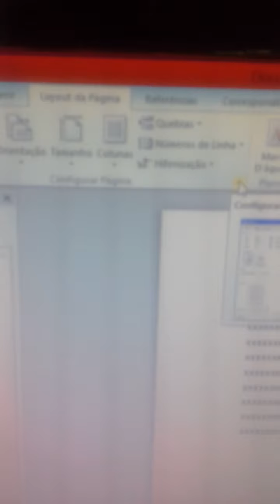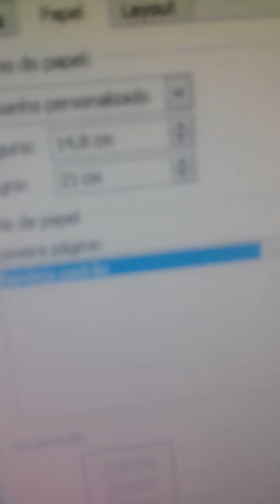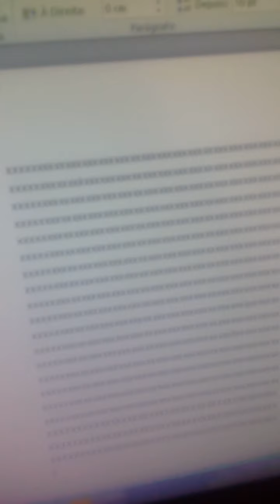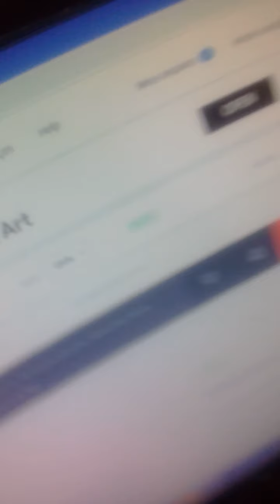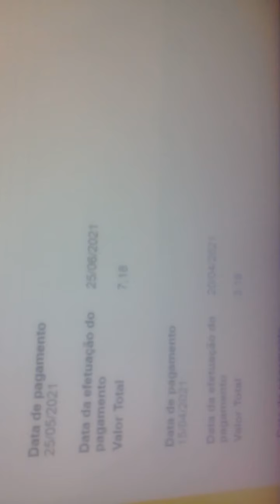[Passo a passo] Como criar um e-book e ganhar dinheiro na Bibliomundi?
Aprenda todos passos para formatar seu e-book e depois ganhe muito dinheiro na publicação.
Quer aprender como criar  um e-book veja no link abaixo o livro que te ensina a fazer isso: